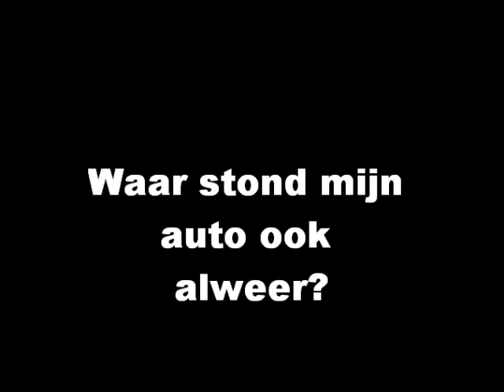storm in scharn 2